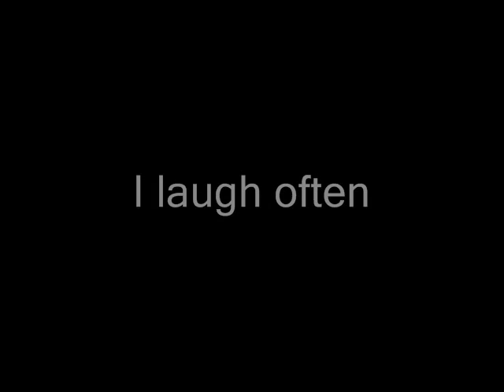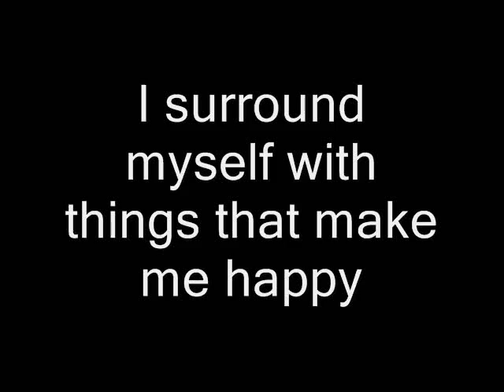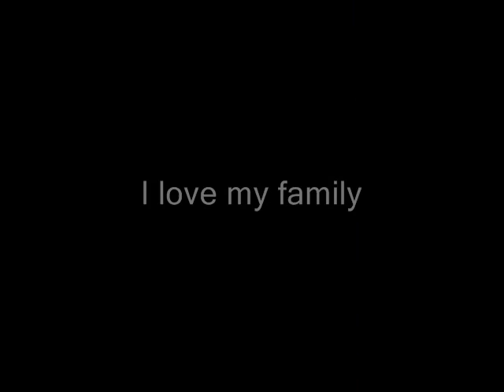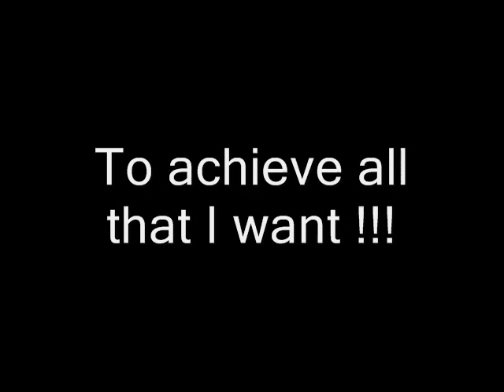Alain 's Mind Movie (law of attraction) Achieve all you want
My mind movie with lots of focus intent and abraham-hicks flavor. Come visit my Law of Attraction blog
My full mind movie mindmovie I hope you enjoy watching it .      sex oprah winfrey